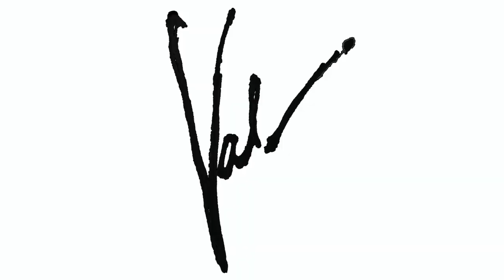Cape of Good Hope Painting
This video is about Cape of Good Hope Painting